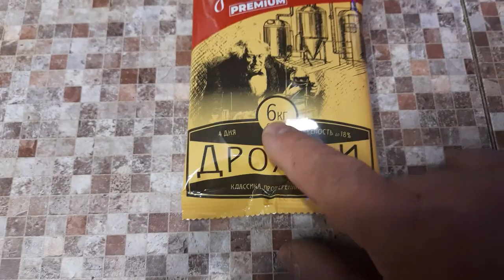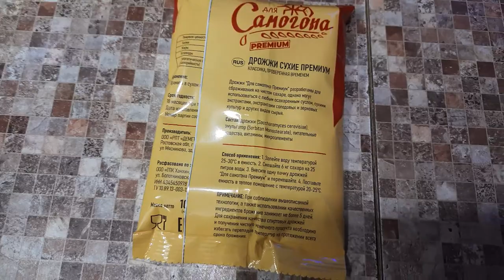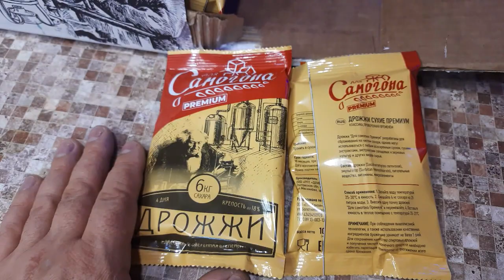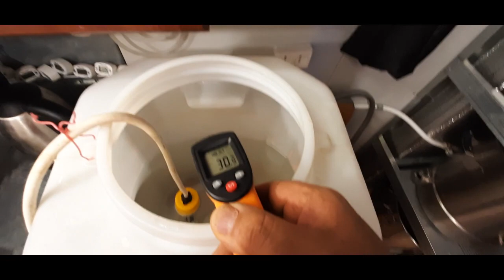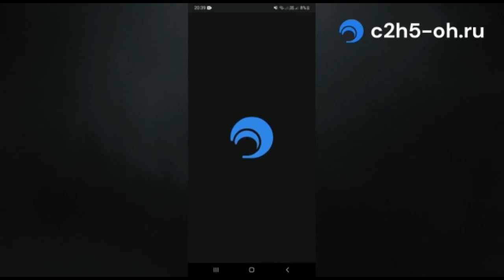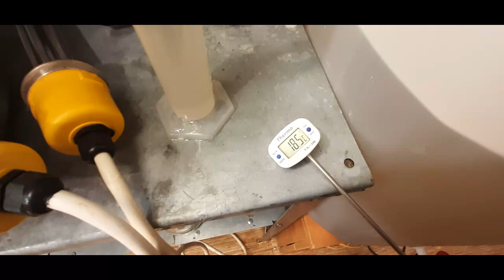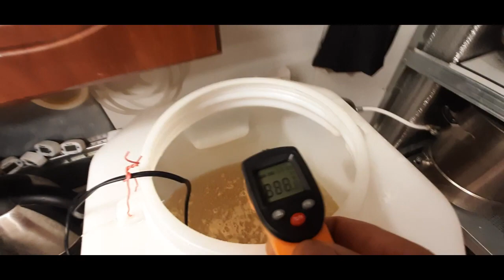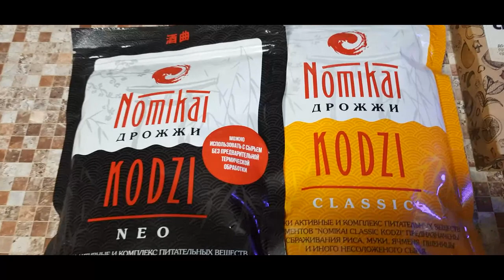Тест новых Самогон Premium дрожжей